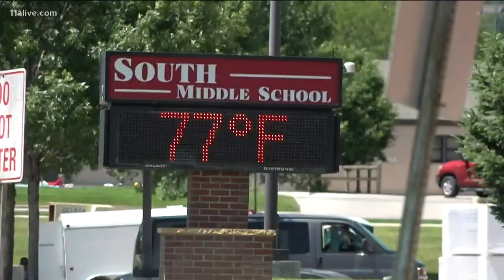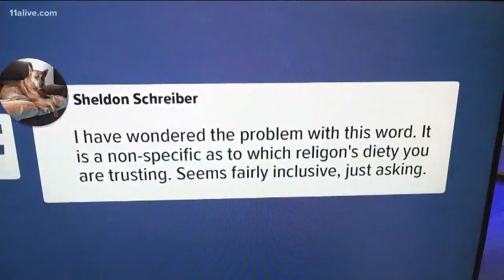South Dakota law requires 'In God We Trust' to be in all schools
The new law mandates public schools in South Dakota prominently display an "In God We Trust" sign.